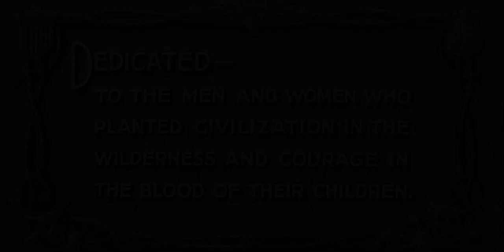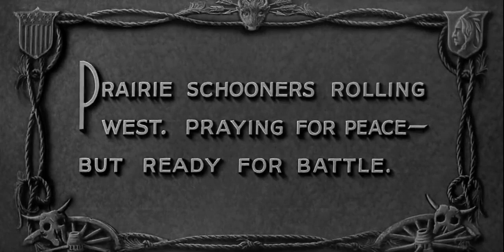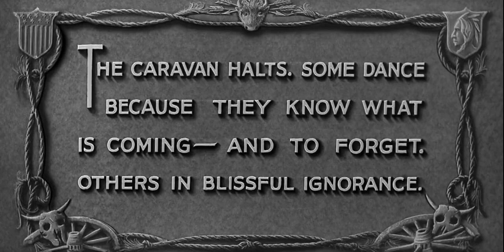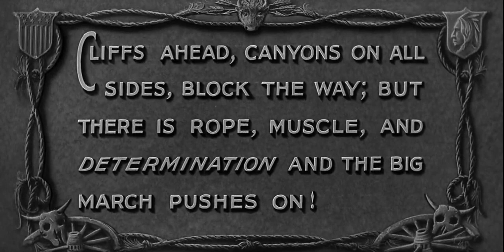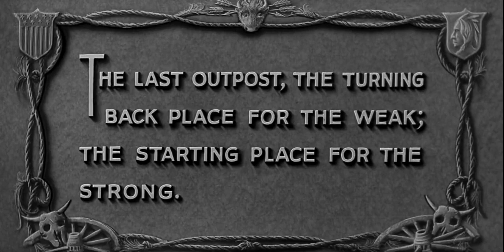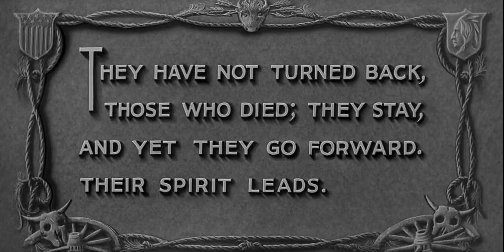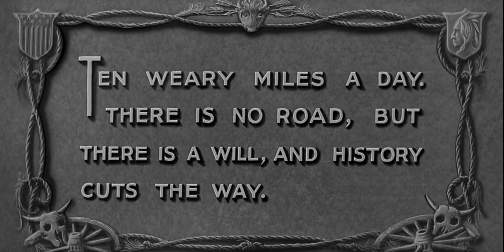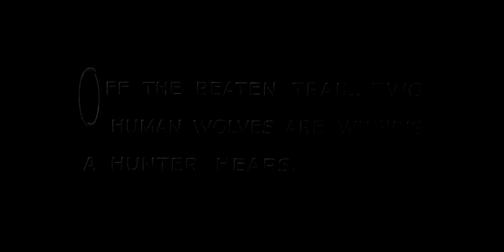The Big Trail | English Full Movie | Adventure Romance Western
Breck Coleman guides a multitude of pioneers in covered wagons from the Mississippi River toward their destination in the Western frontier.

Starring: John Wayne, Marguerite Churchill, El Brendel

Directed By: Raoul Walsh, Louis R. Loeffler